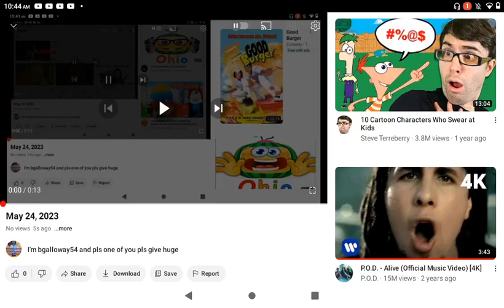May 24, 2023